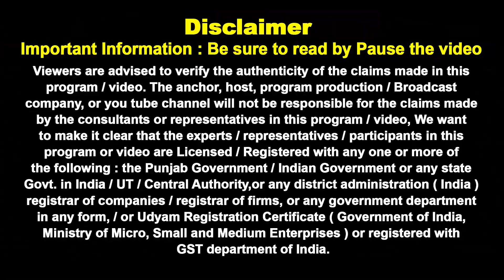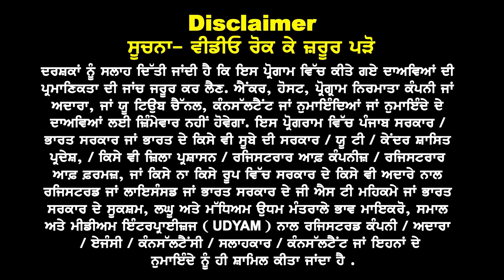Canada ਧਮਾਕਾ ਨਹੀਂ ਹੋ ਰਿਹਾ ਮੋਹ ਭੰਗ ? ਕਿਉਂ ਨੀ ਹਟਦੇ students canada ਜਾਣਾ, ਮੁੜ ਵਧੀ ਗਿਣਤੀ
Canada ਧਮਾਕਾ
ਨਹੀਂ ਹੋ ਰਿਹਾ ਮੋਹ ਭੰਗ

ਕਿਉਂ ਨੀ ਹਟਦੇ students
ਜਾਣਾ, ਮੁੜ ਵਧੀ ਗਿਣਤੀ